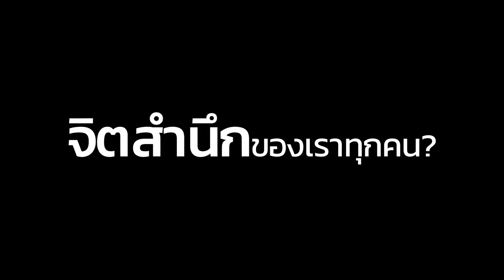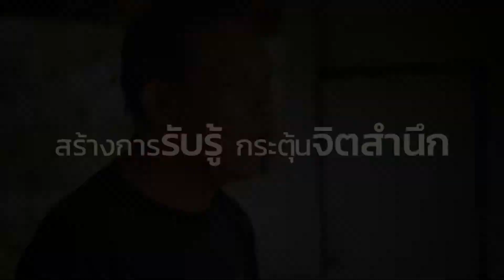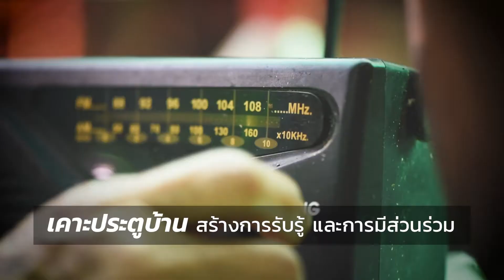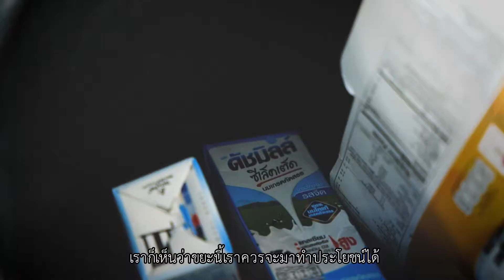ทำ...ทำไม !!!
หน้าที่ ที่มาพร้อมกับความผูกพัน
เพื่อการปกป้องทรัพยากรธรรมชาติ
พร้อมอนุรักษ์สิ่งแวดล้อมไว้ให้ลูกหลาน ได้สืบสานเจตนารมณ์
ด้วยการปลูกฝังให้เกิดความรัก และความหวงแหนสืบไป